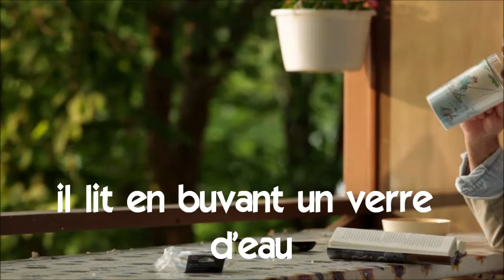フランス語 レッスン # Vocabulaire # il lit en buvant un verre d'eau